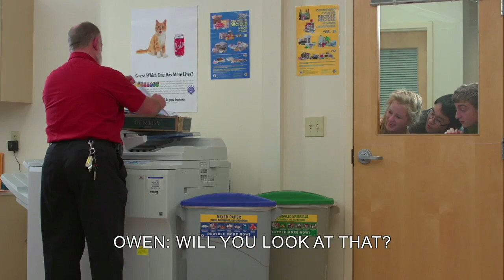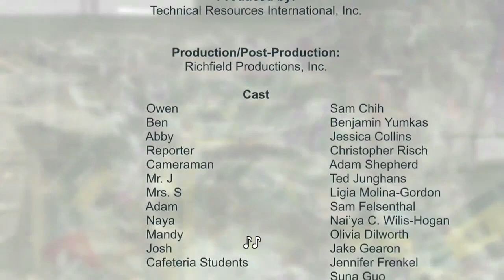Recycling at your school: You can make a difference!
This video is designed to educated students, faculty, and other school staff about the recycling requirements in Montgomery County, Maryland.

It describes the materials accepted for recycling, how to recycle properly, and the importance of everyone's ongoing participation to help Montgomery County reach its goal to reduce waste and recycle 70 percent of all waste generated in the County by 2020.